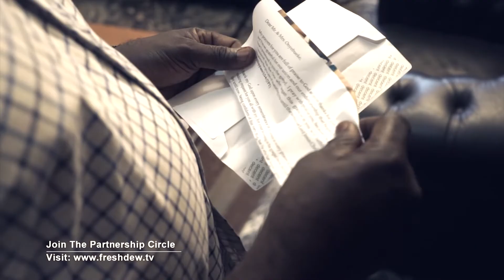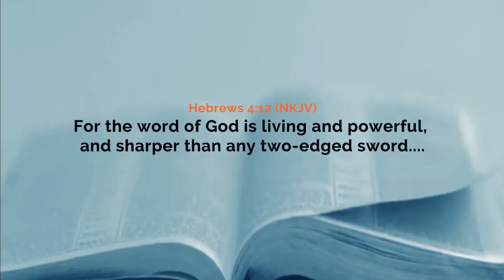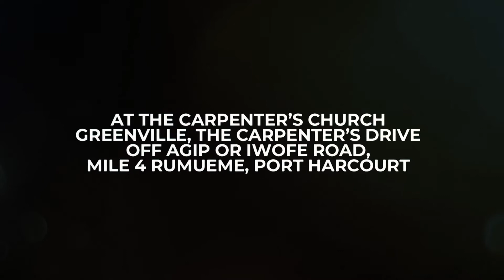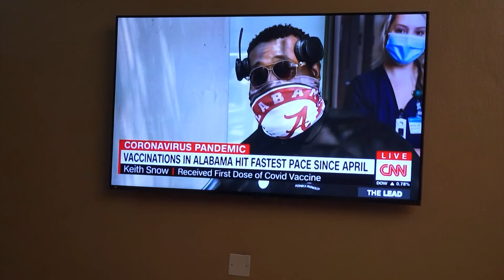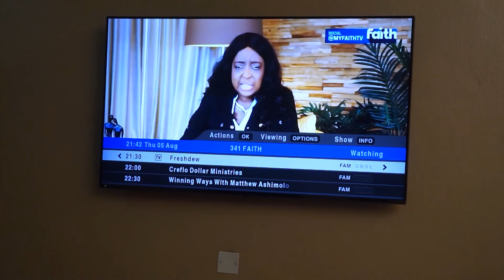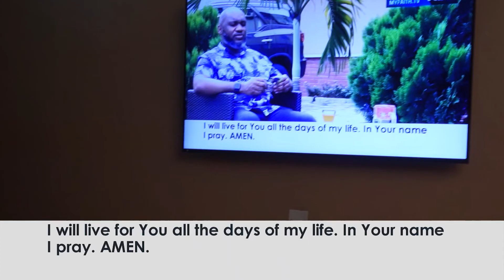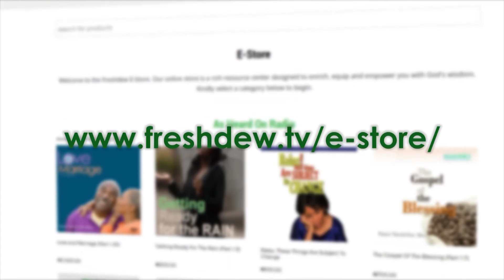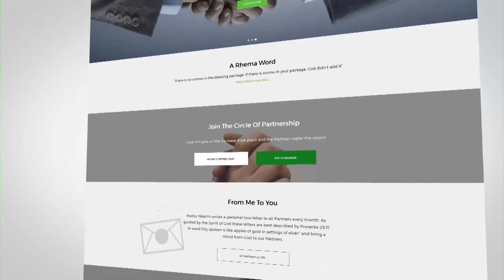The Power of Continuity (Part 2)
The concept of routine many times is one of the biggest stumbling blocks to continuity.
In this episode of Freshdew, Pastor Nkechi Ene begins to teach on continuity and routine.